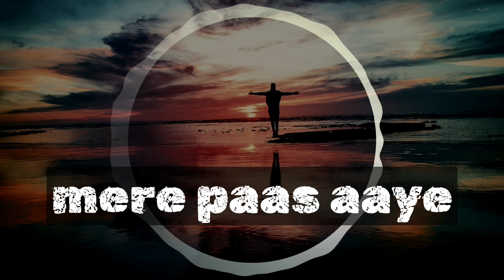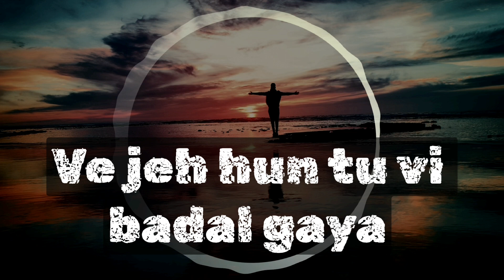Qismat Badal Di Lyrics – Yodha | B Praak |Aditya D,jaani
Qismat Badal Di Lyrics – Yodha

Qismat Badal Di Lyrics from Yodha by Ammy Virk, B Praak is new released Punjabi song in their voices. B Praak, Aditya Dev has made its tune. Latest Qismat Badal Di song lyrics are written by Jaani. Its music video is released by T-Series.

Song: Qismat Badal Di
Movie: Yodha
Singers: Ammy Virk, B Praak
Musicians: B Praak, Aditya Dev
Lyricists: Jaani

Qismat badal di vekhi main
Ehe jag badal da vekheya
Main badalde vekhe apne
Main rab badalda vekheya

Sab kuch badal gaya mera
Chal jar hi jaawangi

Ve jeh hun tu vi badal gaya
Main te mar hi jaawangi
Tu aakiri ummeed meri
Tut kitte jaavin na
Lutti hoyi nu ve Jaani
Lut kitte jaavin na

Main jhooth badalda vekheya
Main sach badalda vekheya
Main badalde pathar vekhe ne
Main kach badalda vekheya

Main kitna akela hoon
Koi bhi na jaane
Sab mere paas aaye
Mera dil dukhane

Chhod diya mujhko
Zamane ne aise
Ke mujhe mere apne hi
Apna na maanein

Yeh hawa yeh zameen yeh
Sitare mere dushman
Yeh paani yeh ped
Yeh kinaare mere dushman

Apne the jo mere
Apne nahi the
Dheere dheere pata laga
Sare mere dushman

Main chann badalda vekhe ae
Taare badalde vekhe main
Haye load pain te duniya ch
Saare badal de vekhe main

Ho ho